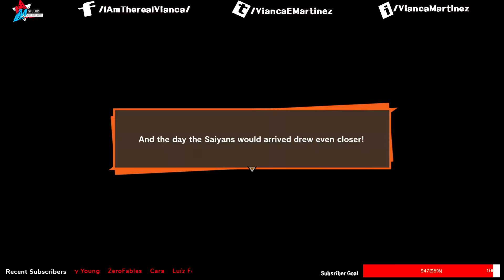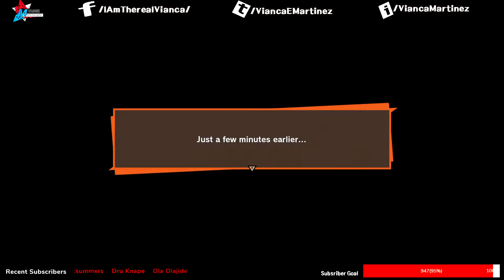Dragon Ball Z: Kakarot (PS4) [No Commentary], Part 7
Welcome to our brand new, no commentary Let's Play!

Part 7 of the Saiyan Saga! The Saiyans have arrived and they had started to wreak havoc on Earth! Can the Z Warriors stop them as they wait for Goku to make his heroic entrance? (Well...we all know the answer to that one by now).

This is a Teen Rated game. As such, please bear with the initial word of caution found at the beginning of this video.

About the Game:

Dragon Ball Z: Kakarot is an open world action role-playing game developed by CyberConnect2 and published by Bandai Namco Entertainment. Based on the Dragon Ball franchise, released for Microsoft Windows, PlayStation 4, and Xbox One.